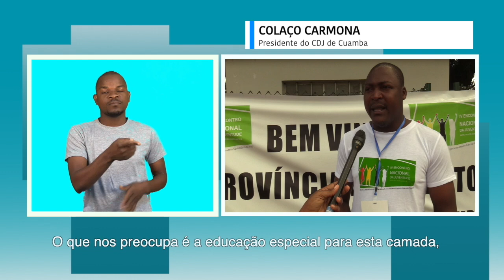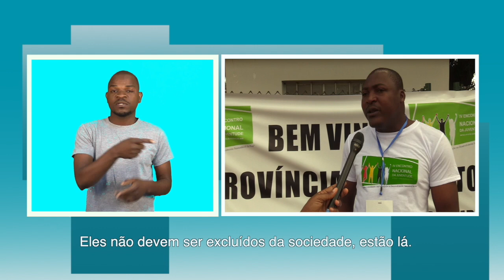PROGRAMA DA TV SURDO 26 08 2019